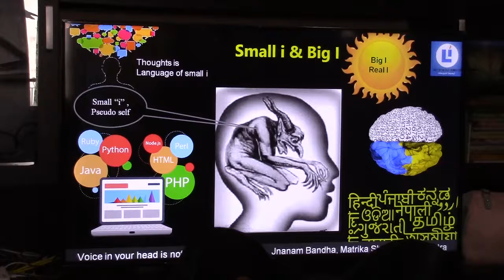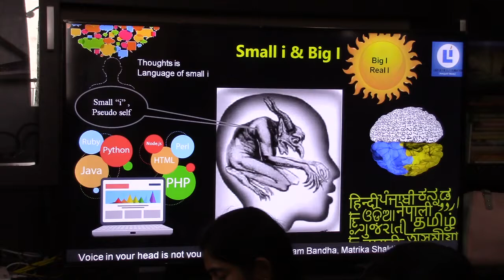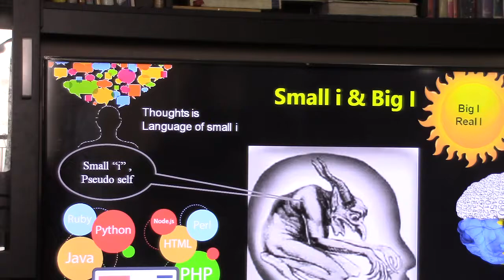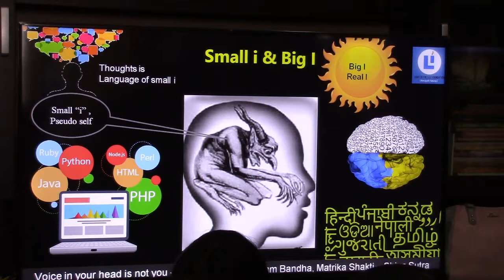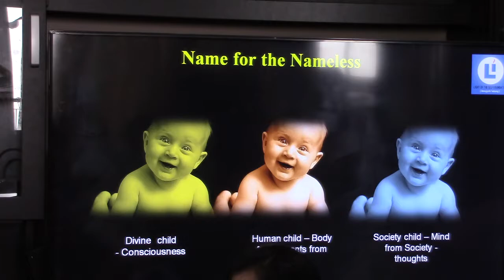Atmadarshana(Ramana)_Eng_Talk2_Triplets_30Mar2019